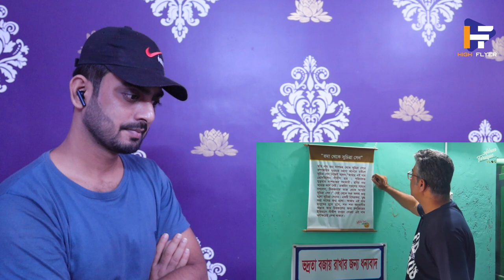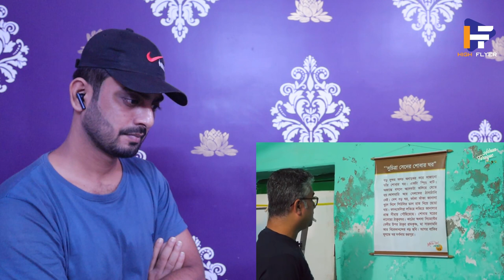Indian reaction on | SUCHITRA SEN - সুচিত্রা সেনের বাড়ি ঘুরে আসলাম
Channel name: @Adnan Faruque Vlog